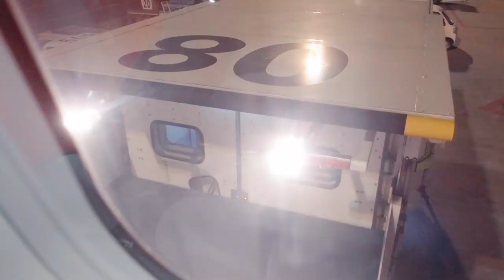Travelling to Tokyo... With a broken knee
The results of my MRI scan are now back and well... There's a lot to be revealed.

Because of all of this I have decided to start daily vlogging- yes you read correctly- DAILY VLOGGING to show you all my journey. The good, the bad, the highs, the lows- of which I think there might be quite a lot!
A new video will be uploaded to my channel at 6pm GMT, 10pm GST every single day.
I can't wait to share this journey with you.

See you soon familia xx